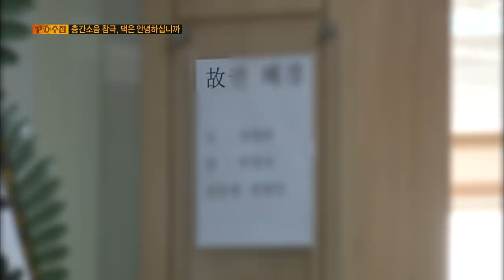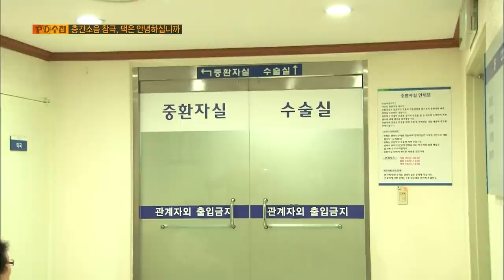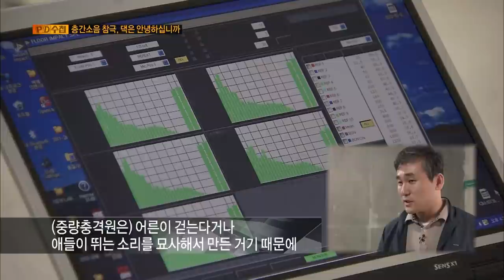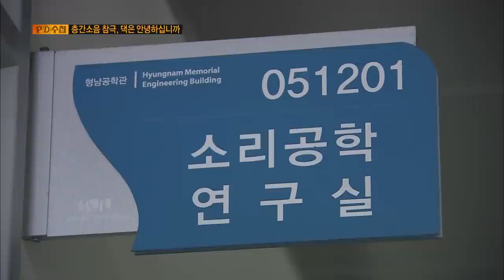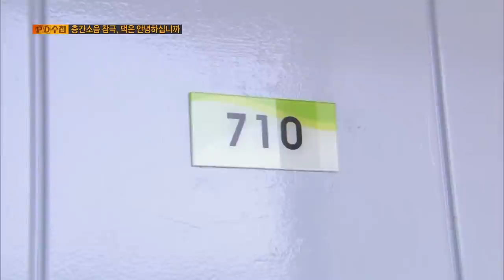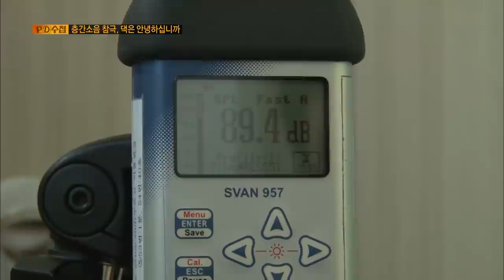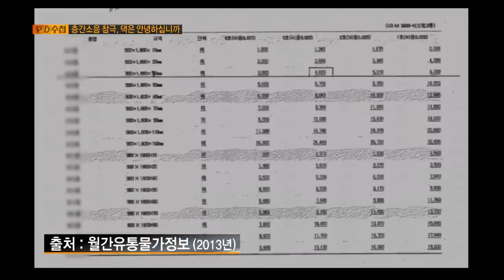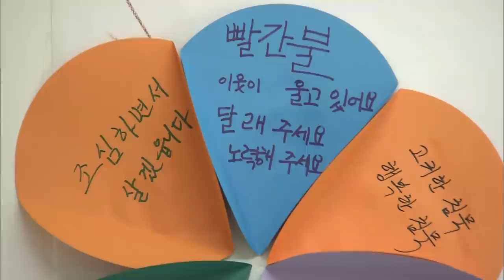[Full] 층간 소음 참극 댁은 안녕하십니까_MBC 2013년 5월 21일 방송